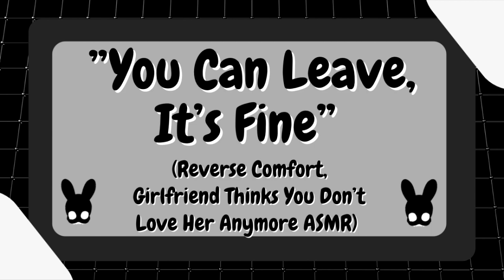You Can Leave, It's Fine (Reverse Comfort ASMR)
Cloud or mirror?